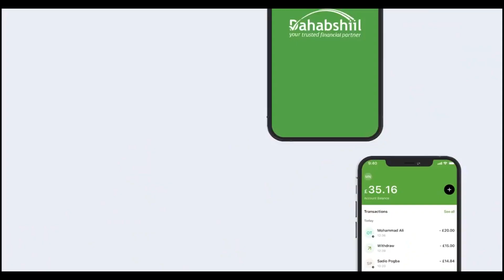Tolow muxu noqon kara xiriirka MW Willian Ruto iyo Xassan Sheikh Maxamud marki loo firiyo Jubbaland